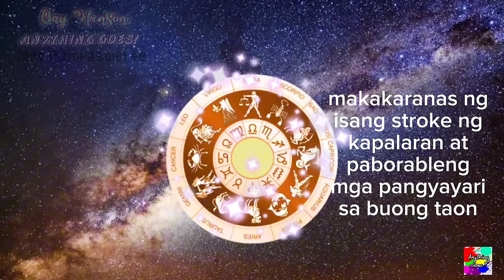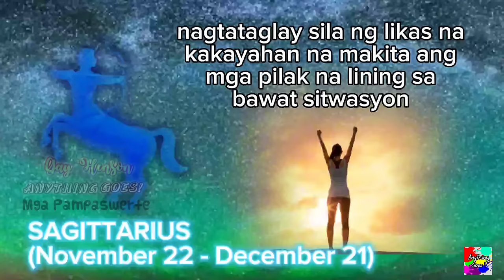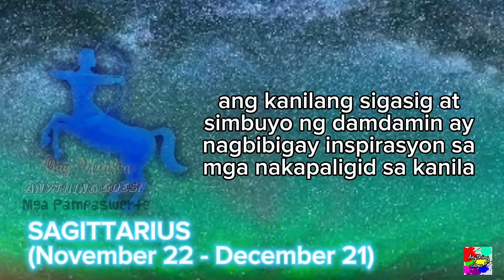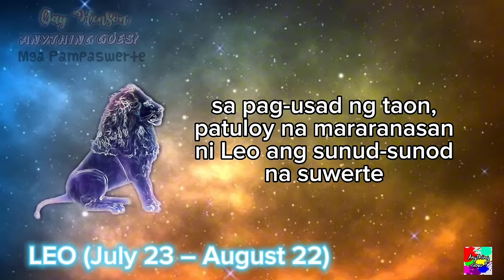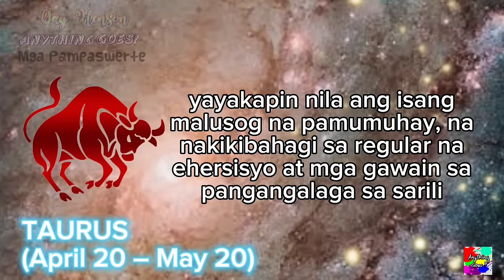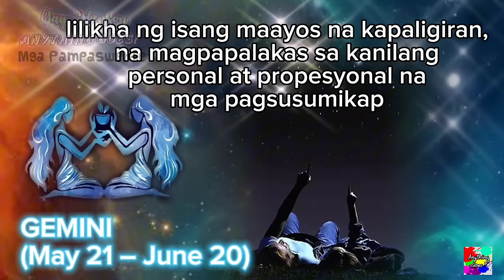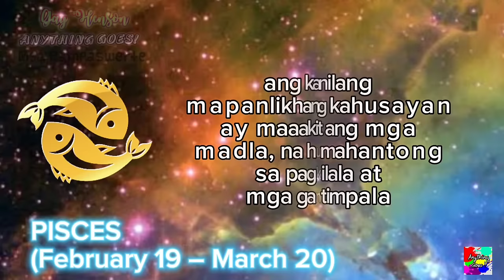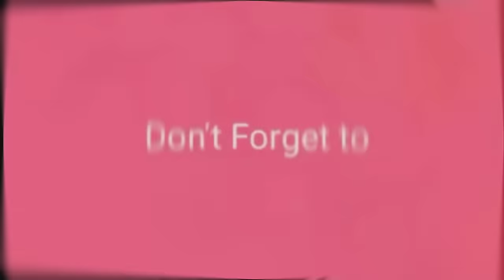ANG 6 NA MASWERTENG ZODIAC SIGNS SA 2024, PASOK KA BA?